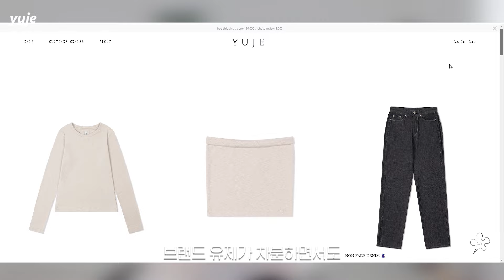봄 간절기 아우터 종결!ㅣ찐 추천🎶 윈드 점퍼, 레더, 붐버, 블루종, 헌팅 자켓, 블레이저 (아쎄르, 유제, 카달로그, 스텝어라운드, 여밈, 노티아)ㅣfashion haul✴︎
빠른 데일리룩을 구경하러 오세요♥

안녕하세요 ^,^ 오늘은 드디어 드디어 아우터 특집이에요
진짜 많은 제품들 중에서 제가 직접 입어보고
추천 드리는 제품들이에요 : )
트렌드 잘 반영해서 소개해 드릴게요❤

다양한 컨텐츠를 위해

🌷브랜드 유제의 부분 광고가 포함되어 있습니다.

1. 아쎄르 cotton-hunting-jacket

3. 마크들리 GLOSSY BLOUSON JUMPER

4. 언쿡드 Cotten high neck utility bomber jacket

5. 카달로그 American Blur Jacket

6.  스텝어라운드 Soft Cotton Collar Blouson

7. 여밈 nylon hoodie windbreaker

8.  노티아 VEGAN LEATHER OVER FIT BLOUSON
하,, 소개하고보니 솔드아웃...